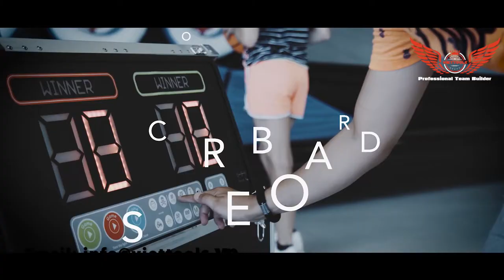BY VIETTOOLSPROFESSIONALTOUR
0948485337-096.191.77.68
276/17 Thống Nhất -F16 Quận gò Vấp
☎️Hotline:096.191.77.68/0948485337